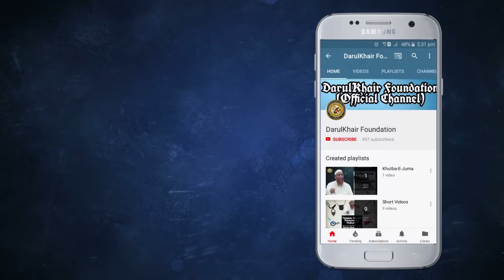Kibr o Ghamand Kise Kehte Hai | Shaikh Shamim Ahmed Abdul Haleem Madani